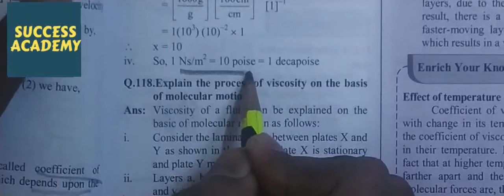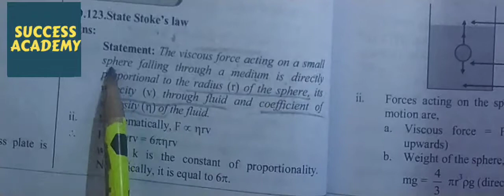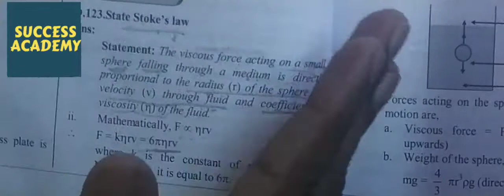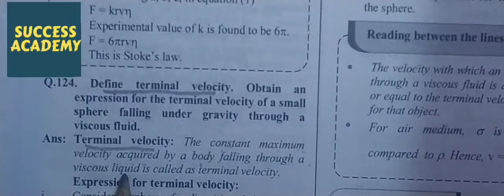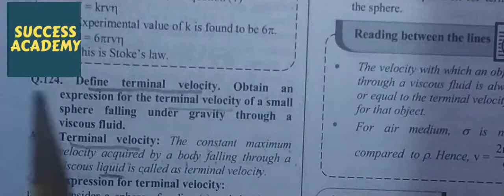12Th physics online lecture by chivate sir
Newton's law of viscosity and Stoke's law